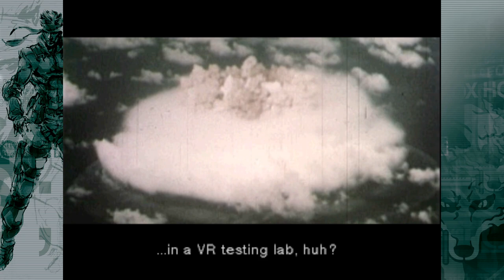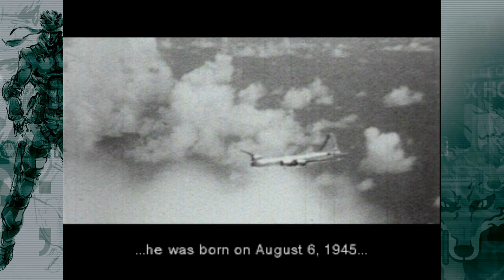Metal Gear-Part 2:THE BACK OF THE DISK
Its been years since I played the original Metal Gear Solid. So with the Master Collection out on PC i thought it was time to replay it.

In this game I play as a man whose code name is Solid Snake to infiltrate a nuclear disarming base to stop a group of terrorists, but things are not as they seem.

This game is an action-adventure stealth video game developed, and published by Konami for the PlayStation in 1998. The director is Hideo Kojima who also worked on the rest of the series, and Death Stranding.